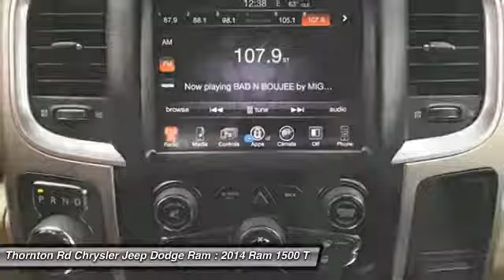2014 Ram 1500 Lithia Springs GA CP1033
Certified. Recent Arrival! New Price! CARFAX One-Owner. Certified Pre-Owned Super center! Huge selection of certified Pre-Owned vehicles!! Atlanta West Chrysler, Dodge, Jeep & Ram is pleased to offer this 2014 Ram 1500.